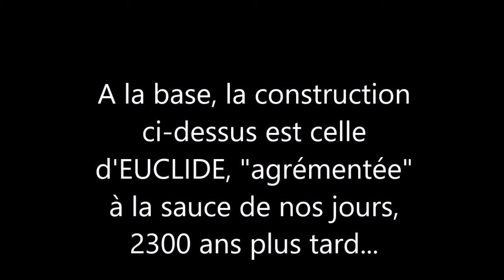432. 1ère Spé-Olympique-Un avant goût du nombre d'or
Ingrédients: carré, milieu.
Epices: équation du second degré, Pythagore.
Temps de cuisson: indéfini.